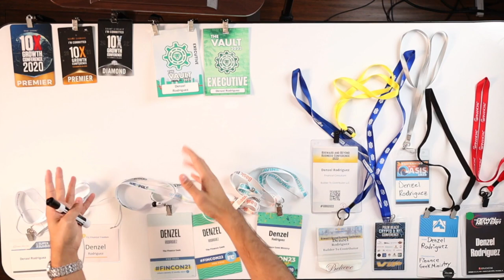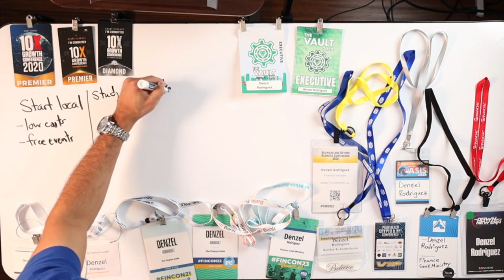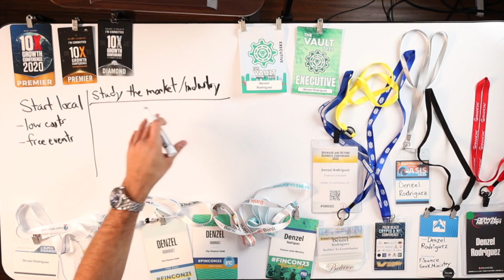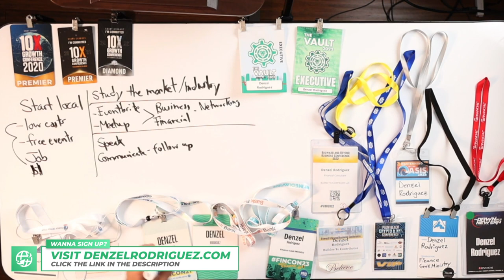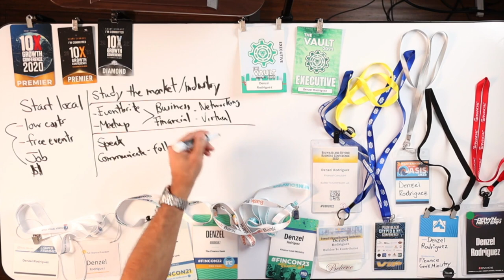My Route To Financial Success, No College Needed